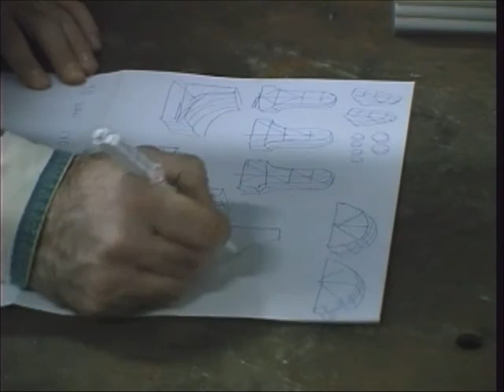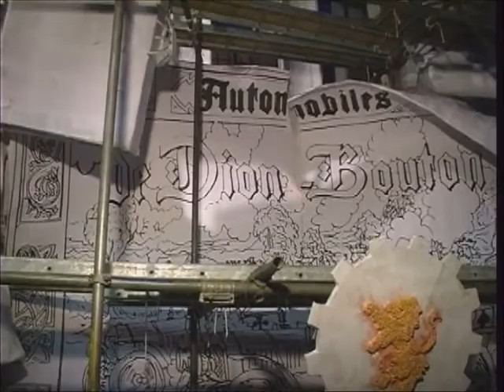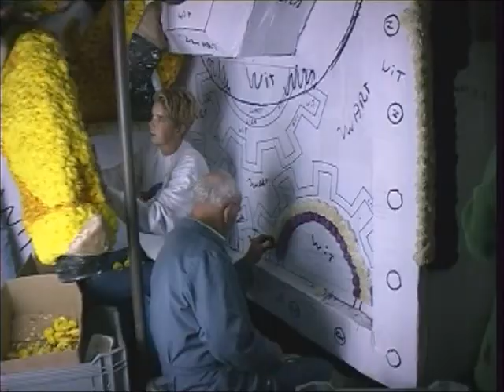Bloemencorso Valkenswaard, een jaar bekeken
Een film over een hele jaargang van het bloemencorso in Valkenswaard. Een uitleg over wat er allemaal bij komt kijken voor de corsowagens op de tweede zondag in september over het parcours rijden. Deze film werd gemaakt door Jac Kox op verzoek van de Stichting Bloemencorso Valkenswaard.